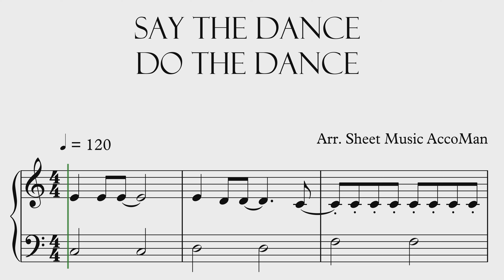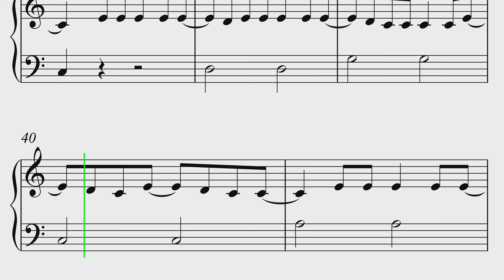How To Play The Wiggles Say the Dance Do the Dance With Sheet Music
If you want to learn how to play "Say the Dance, Do the Dance " on Piano, this tutorial is for you!
Over 1000 Sheet Music Piano Tutorials   @sheetmusicaccoman!!

QUESTION - Have any questions or requests about our sheet music? Drop it in the comments!

About:
In this video learn how to play Say the Dance, Do the Dance  on piano using this Piano Tutorial.